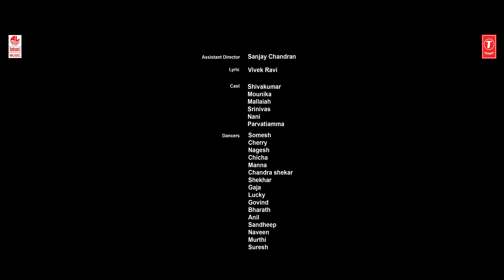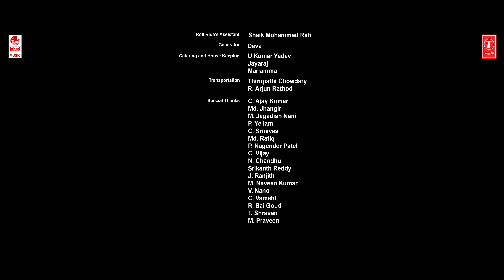Thambi Music Video - Tamil | Roll Rida | Vikas Badisa | Shaan Abdul Wahab | Ajay Mysore | Vivek Ravi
Watch Thambi Tamil Music Video. Ft. Roll Rida, Ajay.

Under Ajay Mysore Productions
Rap, Performed , and Sung by Roll Rida
Lyrics by Vivek Ravi
Directed by Shaan Abdul Wahab
Produced by Ajay Mysore
Music Programmed/Arranged, Hook Vocals by Vikas Badisa
DOP by Sreechith Vijayan Damodar
Choreography by Chitti Master
Edited by Sanal Rajj
Colorist by Selvin Varghese
Additional Programming by Kalyan
Titles by Amal Ganesh
Line Producer: Neela Chakravarthy
Photography by Sankhya Vamshi
Recording Engineers : Raam Gandikota, Masthan Vali
Mixed and Mastered by Abin Paul
Poster Design: Venkat and Swamy Kapardhi